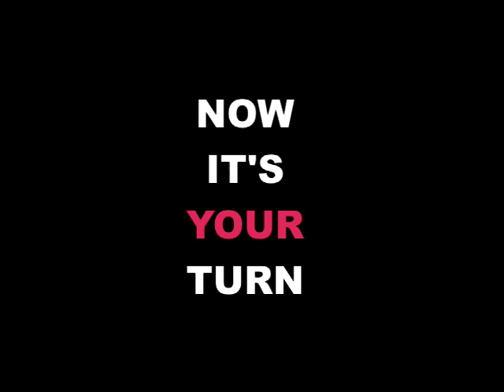DI Low RK Med RK H 264 LAN Streaming